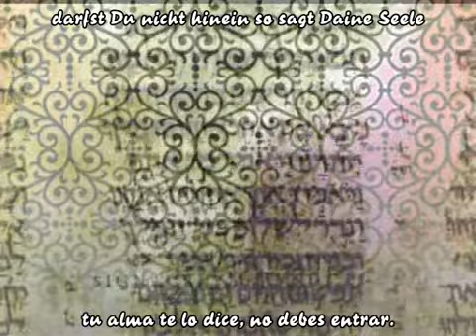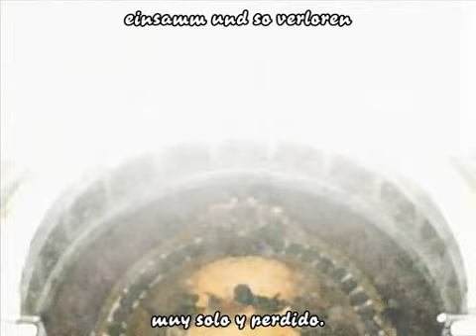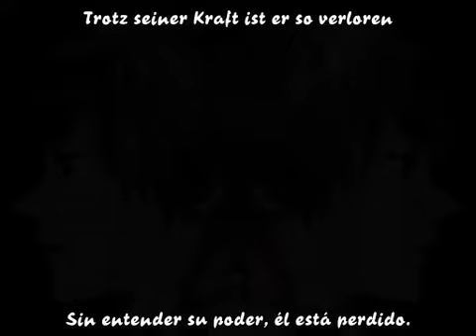[Hetalia] Der Wald (SubsEsp)